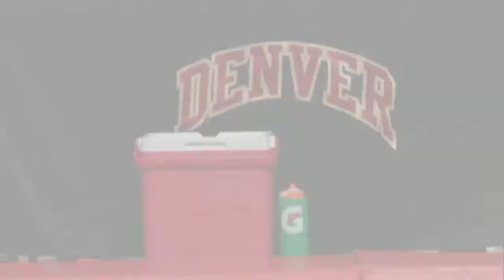MLAX v Air Force (12 FEB 22) - Highlights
Bill Tierney Picks Up Denver Win Number 150 as Pios Top Air Force 13-9